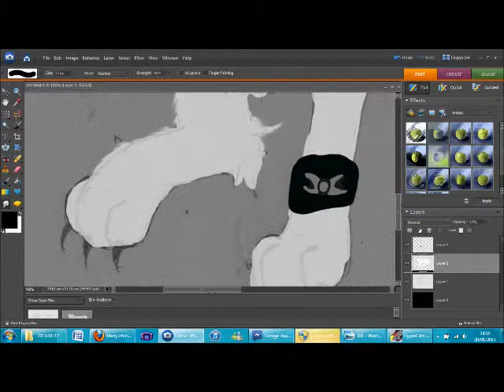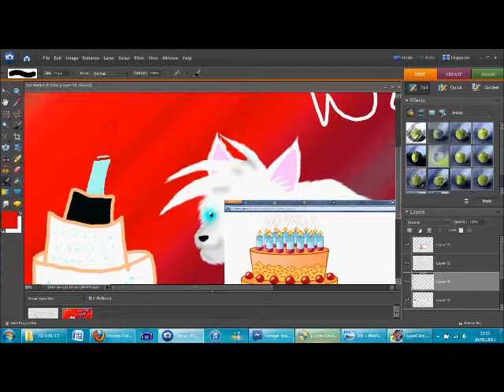Merry Birthday Wolfie!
A speedpaint dedicated to my beautiful Papa Wolfie ;w;
It's her birthday, meaning she's another year older and a another year sexier!
I love you Papa, enjoy your day :' D